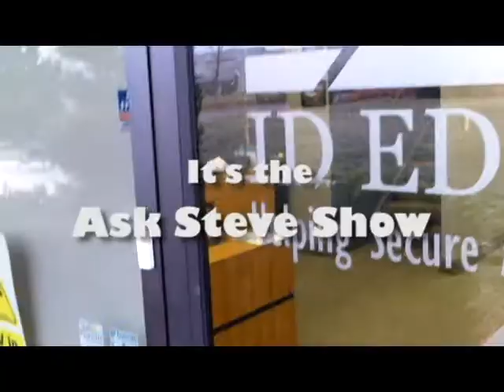How to Laminate with A Magicard Prima 4 | Ask Steve Show Episode 25 | Denver ID Badges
Find out how easy it is to add lamination to your Magicard Prima 4.  Compare prices with us and get a $5 Starbucks giftcard.